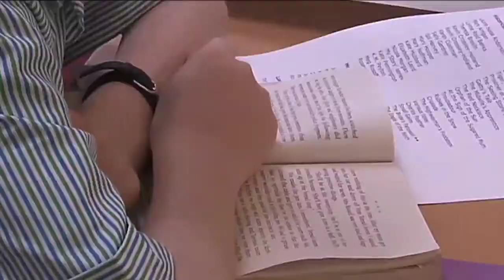The Royal School Senior Girls, Haslemere, UK